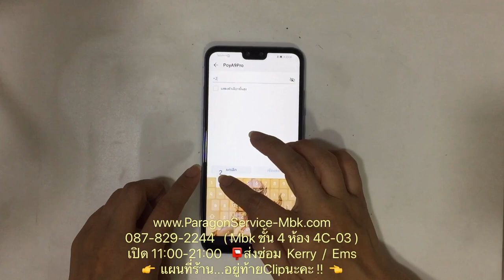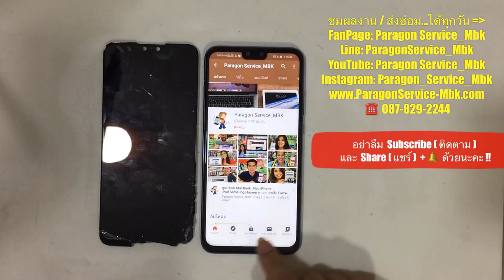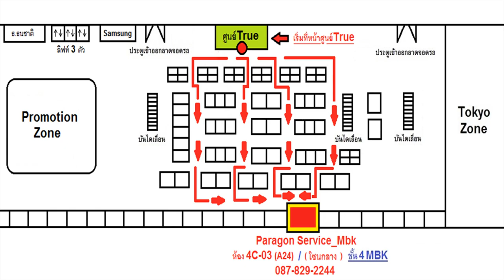Huawei Y9 จอแตก จอลาย เปลี่ยนจอ ส่งKERRYซ่อมจาก..จ.ยโสธร ( /087-829-2244)